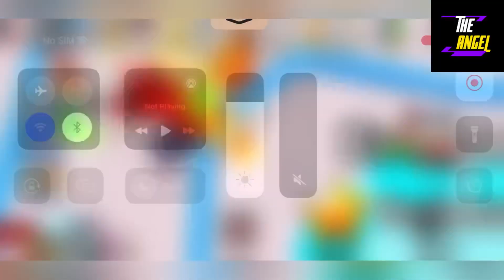🤡 Christmas Update 🤡 ARM WRESTLING SIMULATOR CODES - CODES FOR ROBLOX ARM WRESTLING SIMULATOR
Welcome Guys

Finally new and working codes are here, Watch full and grab all the codes waiting for all of you.

Thanks